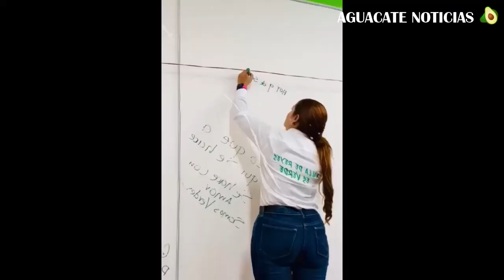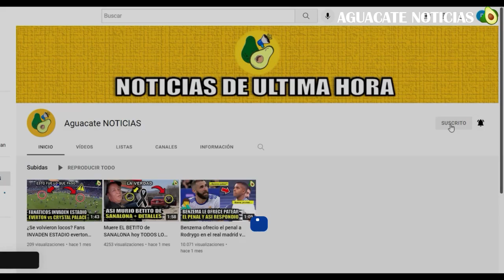Erika Briones DE QUE MURIO + LA VERDAD de su FALLECIMIENTO | muere presidenta junto a sus 2 escoltas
Noticia de ultima hora, se ha confirmado la muerte de Erika Briones Pérez, presidenta municipal de Villa de Reyes, en la mañana de este jueves 6 de octubre del 2022, mientras se trasladaba a un evento programado en su agenda. Pero, ¿Qué fue lo que pasó? Vamos a conocer todos los detalles.